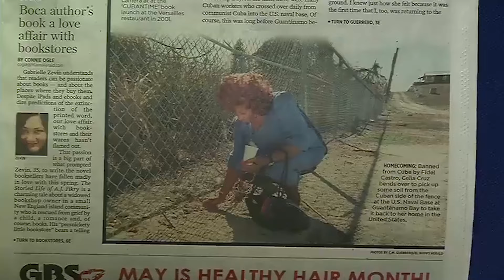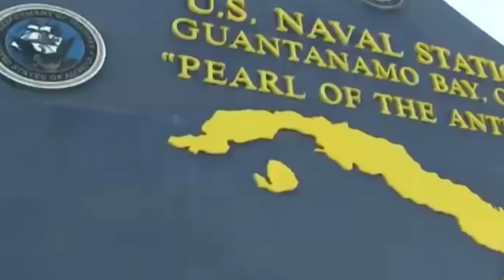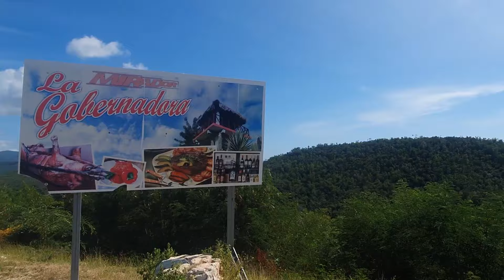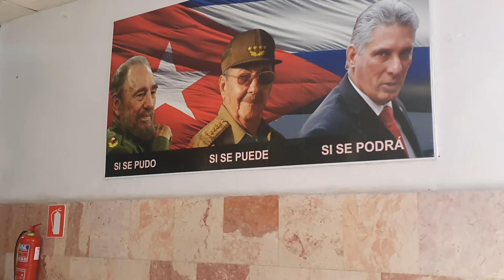GUANTÁNAMO: La frontera de Cuba con los Estados Unidos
Existe un lugar en Cuba al cual ningún cubano puede entrar, porque si lo hacen estarían oficialmente en territorio americano y son deportados a Cuba. La Base Naval de Guantanamo es un área de conflicto. Propiedad de los Estados Unidos y preocupa mucho al Gibierno cubano.

Si has llegado hasta aquí significa que perteneces al 1% de las personas que leen las descripciones de los videos. Dejame un comentario con tu emoji favorito y me alegrarás el día ❤️ YO LEO Y RESPONDO TODOS SUS COMENTARIOS, PARA MI SON MUY IMPORTANTES

Ya que sigues aqui leyendo te agradecería mucho si te unes a la MEMBRESÍA DEL CANAL, esa tambien es una manera de ayudar a los creadores de contenido en Cuba. Podrás disfrutar de algunos beneficios

👇️ OTROS TEMAS DEL CANAL

la habana no aguanta más, esto se salió de control en cuba, este problema se salió de control en cuba, aquí está enterrada la historia de cuba, olvidados en un hueco de la habana, miseria para los pobres, pobres cubanos, contaminación en cuba, el tren de los pobres, Chancletazo cubano, yasevids, prohibido en cuba, pueblo de cuba, trenes de cuba, transporte en cuba, apagones en cuba, lujo para los ricos, el tren de los pobres, prohibido en cuba, pobres en cuba, como se vive en cuba hoy en día, así son los trenes en cuba, colas en cuba, adios cuba, millonarios en cuba, vida cotidiana en cuba, edificios olvidados, bahía de la habana, 11 de julio, adn cuba, o que comemos los cubanos, comida en cuba, vida en cuba, Blog, cuba, Como se vive en cuba hoy en dia, Cuba travel, asi es vivir en cuba, como es la vida en cuba, como viven los cubanos, cuba en la actualidad, cuba travel vlog, cubanet, cubanos en el mundo, cubanos en miami, cubanos por el mundo, cubanosporelmundo.com, dictadura cubana, dinero en cuba, el internet, havana, pobreza en cuba, vida cotidiana en cuba, indriany vlogs, exilio cubano